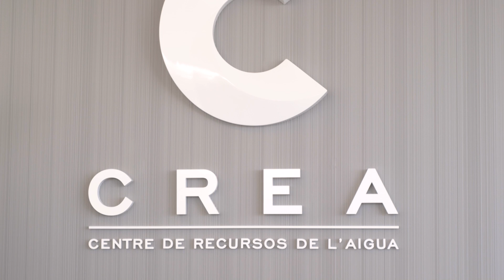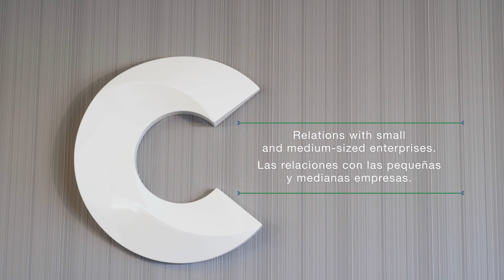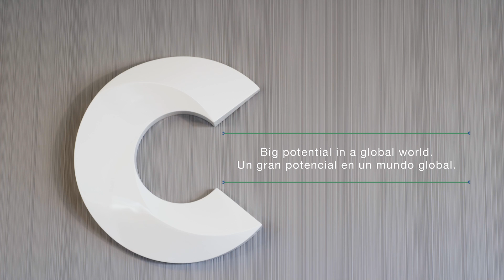Entrevista a Henry Chesbrough